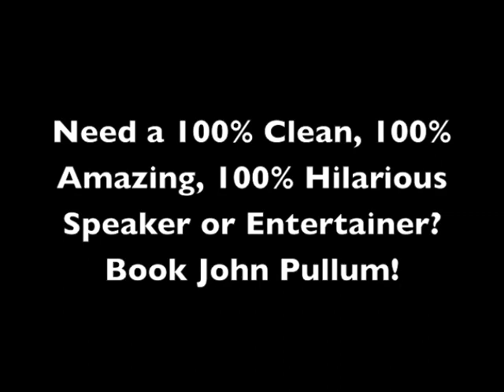Corporate Speaker Motivational Entertainment - Rave reviews for John Pullum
. Rave reviews for: Motivational Keynote Speaker, Corporate Entertainer and Television Host, John Pullum. When looking for a business speaker, corporate speaker, motivational speaker, keynote speaker, motivational entertainment, entertainer, comedian, mentalist... book John Pullum.